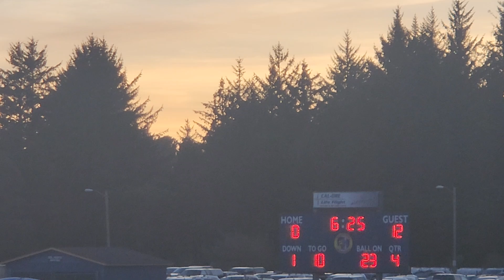EHS vs Del Norte pt 3